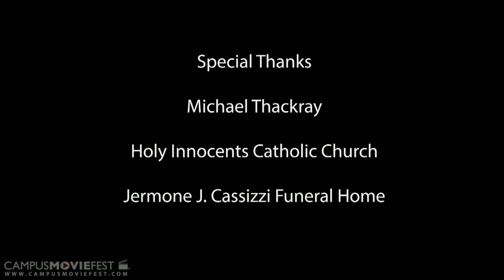A Promise Kept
On the day of her wedding, a bride looks back on the last five years of her and her fiance's relationship.

Created by French Kitsch at La Salle University in 2013 as part of Campus MovieFest, the world's largest student film festival.

A Promise Kept Cast & Crew :
Sean Gubitosi - Captain
with
Andrew Groy - Participant
Mike  McCoy - Participant
David Grzybowski - Participant